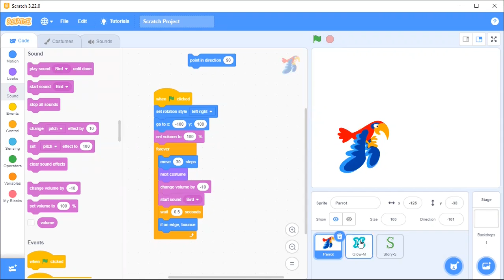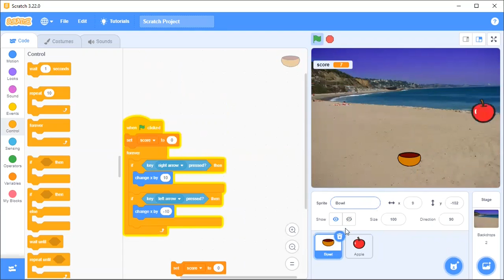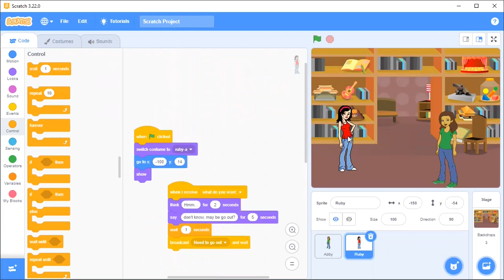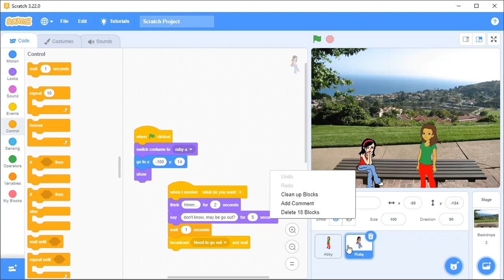Part 1:Scratch program, coding for kids | تعليم البرمجه للاطفال بالالعاب والاشكال | برنامج سكراتش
هل تحب  استكشاف عالم البرمجة وتعلم كيفية إنشاء ألعاب واشكال وتطبيقات مذهلة؟ إذاً، فأهلاً وسهلاً بك في هذه السلسله من  الفيديوهات الممتعه للصغار والكبار والتى ستتمكن من خلالها تعلم  أساسيات البرمجه من خلال  ابرنامج سكراتش.     Scratch program, coding for kids

برنامج سكراتش scratch program هو بيئة برمجية رائعة تمكنكم من التعبير عن أفكاركم وإنشاء مشاريع تفاعلية بطريقة سهلة وممتعة. سوف نأخذكم خطوة بخطوة في رحلة تعلم هذا البرنامج الشيق، حيث سنتعلم  البرمجه عن طريق  إنشاء الاشكال والالعاب و الشخصيات، وتحريكها،  والتحكم فى الوانها واحجامها وتغيير الخلفيات  وإضافة الصوت، والتفاعل مع المستخدم،  وهذا كله  بخطوات بسيطه يمكن  تركيبها معا مثل لعبه  ال    puzzle   تابعوا هذه السلسله وستجدوا  الكثير من المفاجآت الأخرى الممتعه .

سنقدم لكم شروحات مبسطة وأمثلة عملية لتسهيل فهم المفاهيم البرمجية الأساسية. وبغض النظر عن مستواكم الحالي في البرمجة، ستتمكنون من متابعة هذه السلسله والاستفادة منها بشكل كبير.

نحن متحمسون لبدء هذه الرحلة التعليمية معكم، فلنبدأ بتعلم سكراتش ما هو وكبفبه استخدامه  واكتشاف إمكانات برمجة المستقبل!
دعونا نستعد للمغامرة ونبدأ رحلتنا في عالم سكراتش الرائع!

 مرحبًا بك في قناة
  newstepforward#     Scratch  coding for kids
لتعليم البرمجة للأطفال  بالعربى بواسطة برنامج سكراتش! نحن هنا لنقدم
 لأطفالك تجربة تعليمية ممتعة ومتميزه في عالم البرمجة
فمن خلال مجموعة متنوعة من الدروس والمشاريع، سنقدم لأطفالك فرصة فريدة لاكتشاف عالم البرمجة بواسطة برنامج سكراتش امتميز. سيتم تعليم البرمجه للاطفال بالألعاب والاشكال والقصص التفاعلية
والتى سينشؤها بانفسهم
نحن نهدف إلى جعل تعلم البرمجة سهلاً وممتعًا من خلال شروحاتنا البسيطة والمبسطة والمتدرجه ليستفيد منها الكبار والصغار. ستجد في قناتنا العديد من الفيديوهات التعليمية التي تستهدف الأطفال في سن مبكرة، حيث نمزج بين المفاهيم البرمجية والإبداعية لتشجيع الأطفال على التفكير النقدي والحلول الإبداعية.
تعلم البرمجة يساعد الأطفال على تنمية مهارات حيوية مثل التفكير المنطقي، حل المشكلات، التعاون، والإبداع. ستكتسب أطفالك الثقة في أنفسهم وستنمو قدراتهم العقلية والإبداعية من خلال البرمجة.